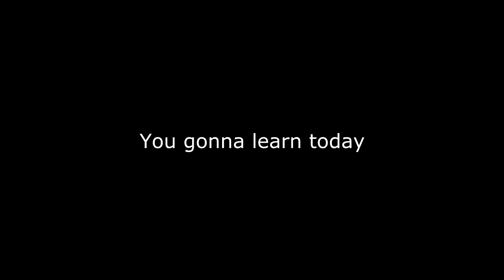Adventures with Tyrone & BonQuiQui (GTA 5 Funny Moments)